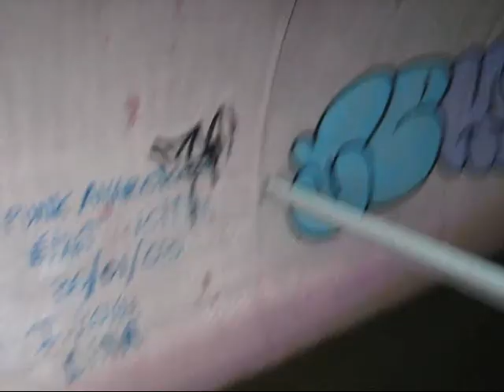The Great Outdoors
Mary and Laura go to explore the great outdoors with Audrey and Konradddd!